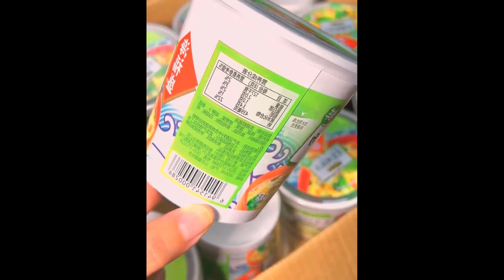When you buy duck meat in the future, you will do it like me It is so spicy and delicious Foods 1